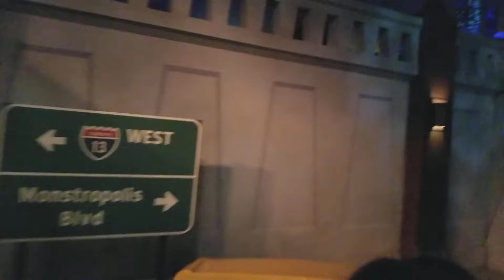Monsters Inc Disney California Adventure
Full ride POV.